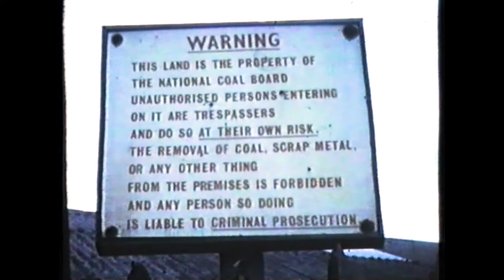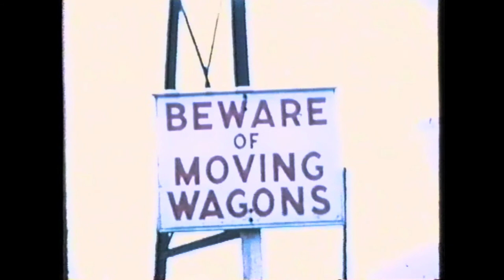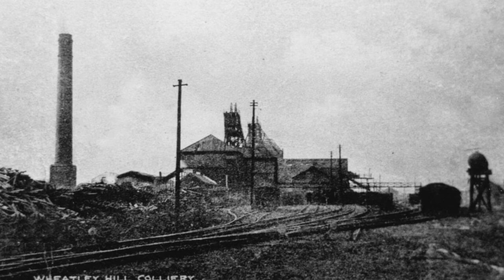MINING MEMORIES OF WHEATLEY HILL PIT RECORDED 2021